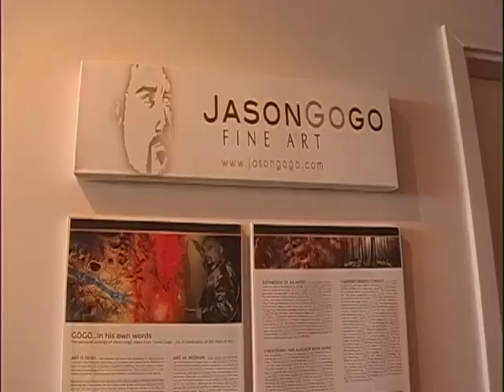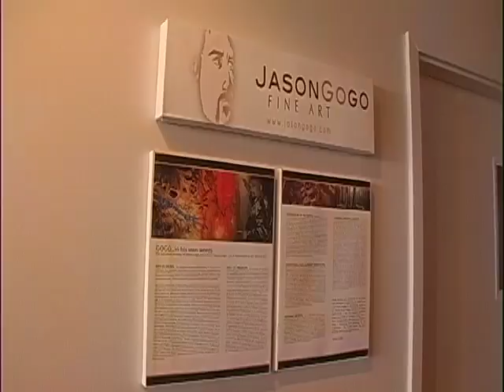The Art of Wine with Jason GoGo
The art world and wine world share the same airs of pretense.  Wildman and "artist to the stars" Jason Gogo and David Walker break down the barriers to good taste.